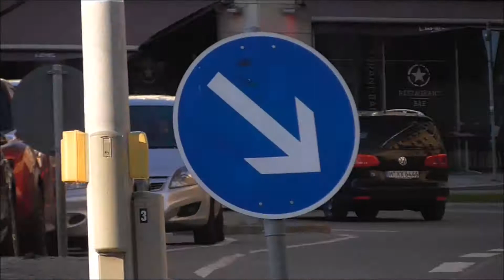Supercars in Munich #83 | LaFerrari aperta, 918 Spyder, Aston martin GT8